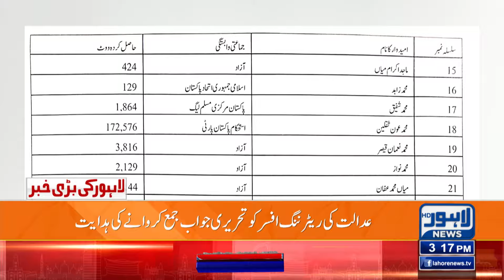Who will be the Chief Minister? | 03:00 PM Bulletin | 12 Feb 2024 | Lahore News HD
Independents ride the wave of public support in poll outcome

Uneducated voters were in trouble as a major party was deprived of symbol: commonwealth observer

Nation needs safe hands to move beyond politics of chaos, polarisation: COAS

Barrister Gohar confident of forming govt in Centre, Punjab and KP

PML-N, independents prove their mettle in provinces

60m people exercised their right to vote on Feb 8: Fafen

Rehana Dar challenges Khwaja Asif's victory in NA-71

Chicken Price Update | Today Chickees Rates